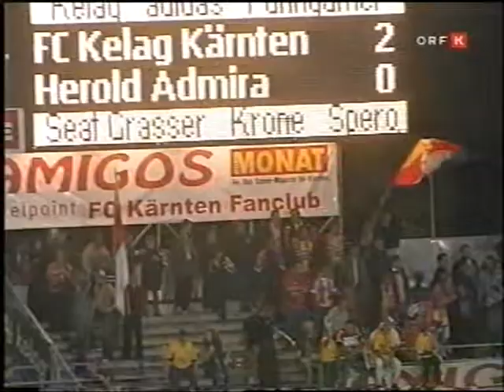FC Kelag Kärnten - FC Admira Mödling - 2:0 - 01.10.2003 - 8. Runde - Tore / Highlights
Fußball-T-Mobile Bundesliga, 8. Runde
FC Kelag Kärnten - VfB Admira Wacker Mödling 2:0 (0:0)
Wörtherseestadion (alt), 5.546 Zuschauer, SR Sowa

Torfolge:
1:0 (89.) Kampel
2:0 (92.) Bubalo

FC Kelag Kärnten: Goriupp - Jovanovic, Kogler, Kolvidsson, Schellander, Kampel, Höller (78. Júnior), Hota, Zafarin, Ambrosius (55. Bubalo), Maric
Trainer: Johannes Haubitz

VfB Admira Wacker Mödling: Knaller - Hatz, Katzer, Mátyus, Zingler (46. Swierczewski), Astafjevs, Iwan, Jugovic, Ledwon (68. Suchard), Bozgo, Linz
Trainer: Rashid Rakhimov

Rote Karten: Schellander (90./Foul)

Gelbe Karten: Kampel, Höller, Schellander, Ledwon, Jugovic, Astafjevs, Hatz